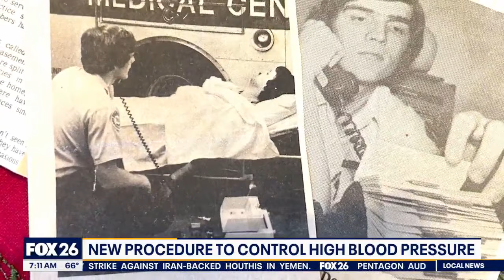New procedure to control high blood pressure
About half of American adults have high blood pressure, but many don't even know it and don't even get treated for it. Those who do, often don't consistently take their medication. At Piedmont Hospital in Atlanta, there's a new procedure to control high blood pressure.